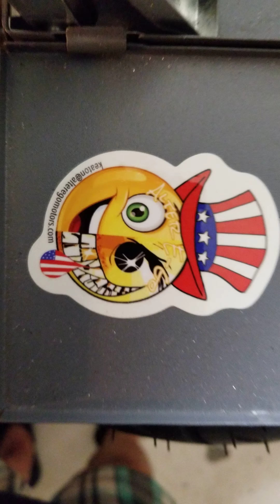2:40am Rsf650 Fork update